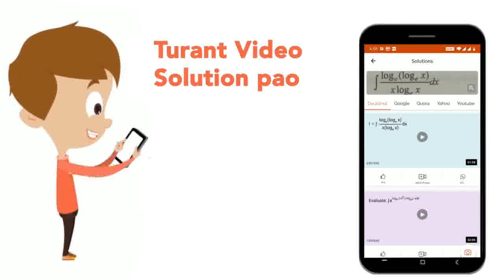A motor car starts with a speed of 70 km/hr with its speed increasing every two hours by 10 km/h...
A motor car starts with a speed of 70 km/hr with its speed increasing every two hours by 10 km/hr. In how many hours will it cover 345 kms?
Class: 8
Subject: MATHS
Chapter: DISTANCE, TIME AND SPEED
Board:FOUNDATION

👉 Have Any Query? Ask Us.